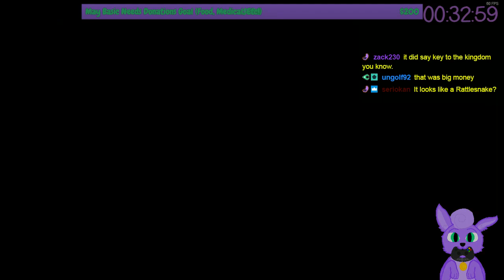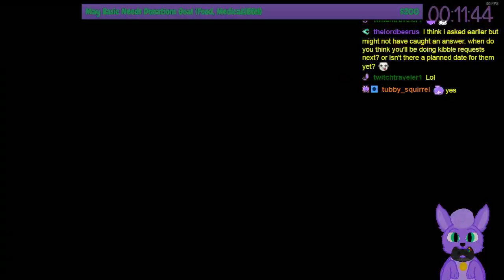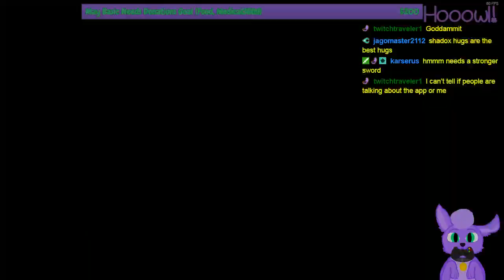Howler for an Hour | Aggelos (Part 1)